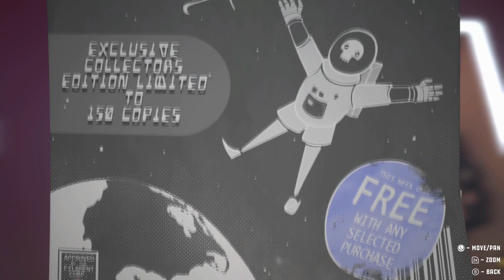Filament Nintendo Switch Gameplay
Gameplay of Filament on Nintendo Switch (no commentary). Release date: October 8, 2020; Price: $16.99.

The Legend of Zelda: Tears of the Kingdom
Metroid Prime Remastered
Hogwarts Legacy
Advance Wars 1+2: Re-Boot Camp
Kirby’s Return to Dream Land Deluxe